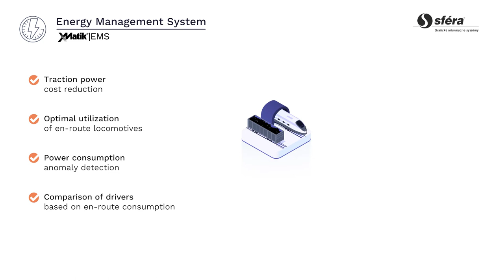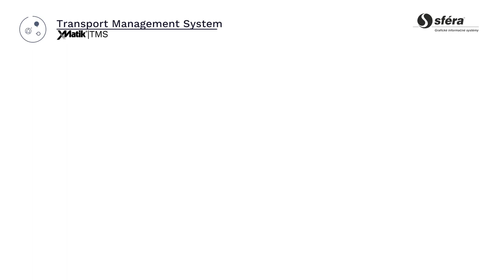Transport Management System - IT solutions for energy management and wagon monitoring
Transport Management System represents a complex solution for railway transport. It combines all the information and data that are important for evaluating and reducing the traction energy consumption of locomotives. It also solves complex processes of distribution of traction electricity consumed by carriers for railway infrastructure managers.